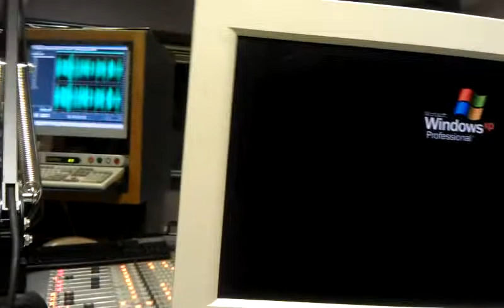Big Ramptv: Dj slab1 and Big Ramp pt.1